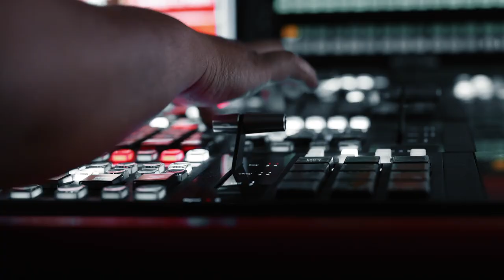PM Narendra Modi ৰ সৰ্বাধিক সাক্ষাৎকাৰ লোৱা প্ৰথমটো News Network | Elections = News18 Network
PM Narendra Modi  | The largest number of PM Modi interviews goes to the No 1 News Network this election season. Elections = News18 Network